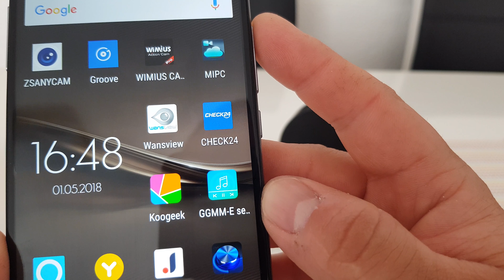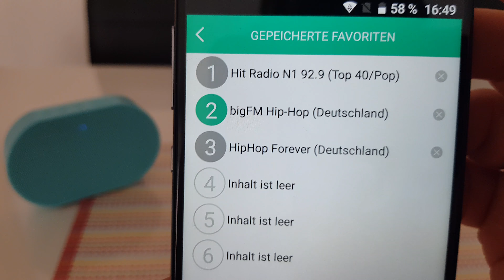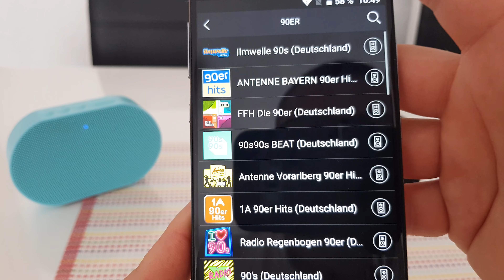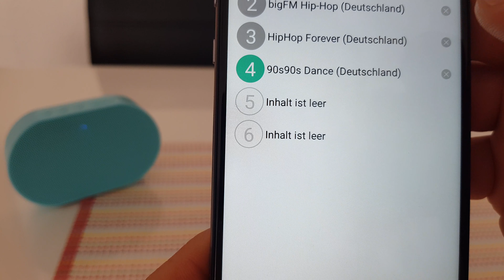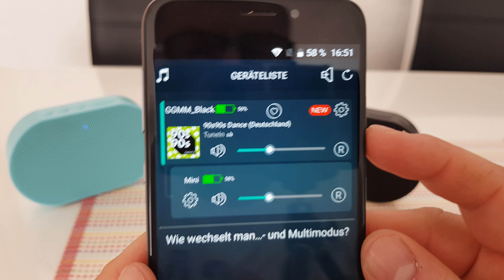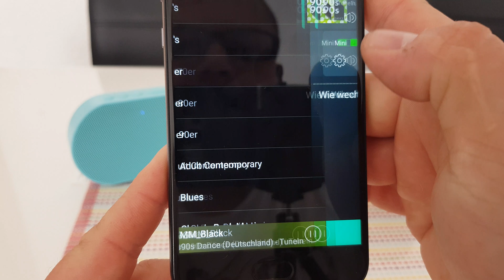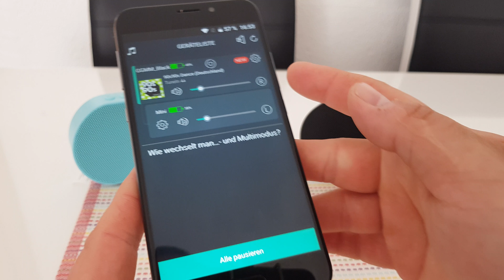[How To] GGMM E2 Bluetooth und Wifi Lautsprecher mit Alexa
Hi Leute,
erstmal ein großes Danke an die Firma GGMM die mir das Produkt für einen Test zur Verfügung gestellt hat.  Ich versuche für euch, das Produkt mit den bestmöglichen mir zur Verfügung stehenden mitteln zu testen, um sie euch näher zu bringen. Falls ihr fragen habt einfach in den Kommentaren stellen, melde mich so schnell es geht, euer TechFreak :)